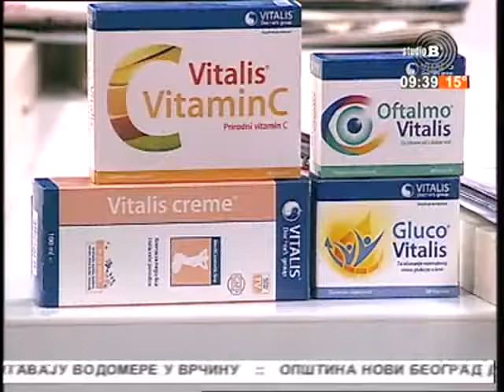Food planet / 13 05 2017 TV Studio B Beograde dobro jutro 09 36 00